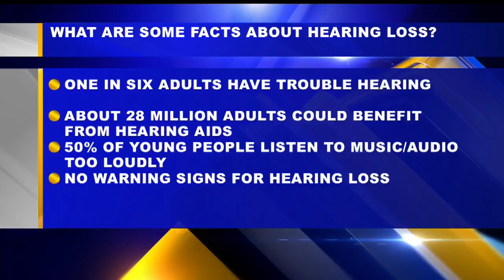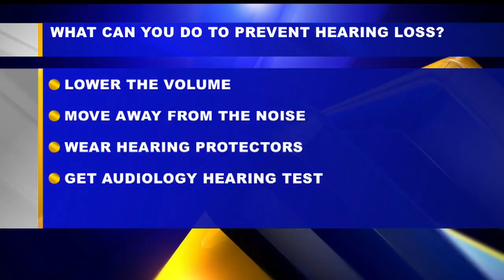Dr. Sevilla on Hearing